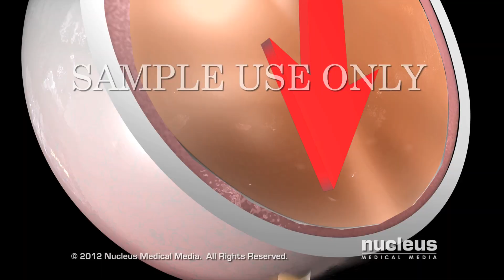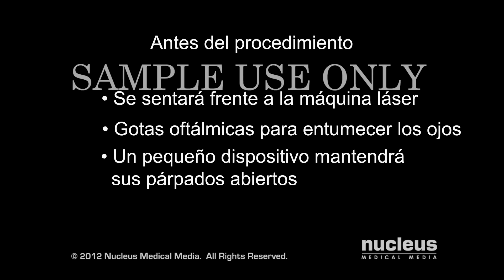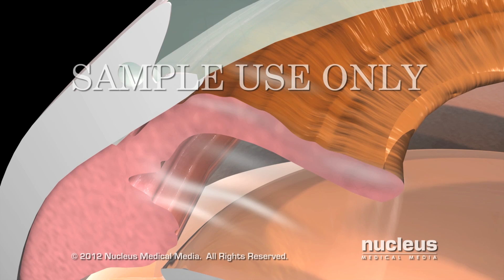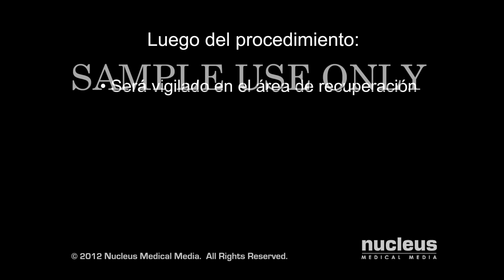Cirugía de glaucoma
Nucleus Medical Media creates medical animations in numerous languages for patient education and content marketing purposes.

Esta animación médica tridimensional trata sobre la anatomía y fisiología del ojo, disfunción fisiológica que resulta en glaucoma y demostración del tratamiento de la glaucoma con cirugía. Las opciones de tratamiento quirúrgico para la glaucoma comunmente usados son: Trabeculotomía, Trabeculoplastía láser, Iridotomía periférica y  Ciclofotocoagulación (CPC).

ANH00002es